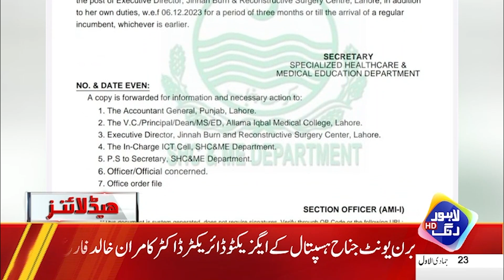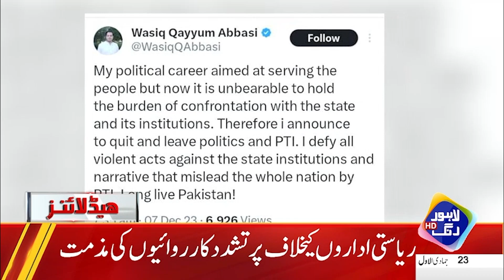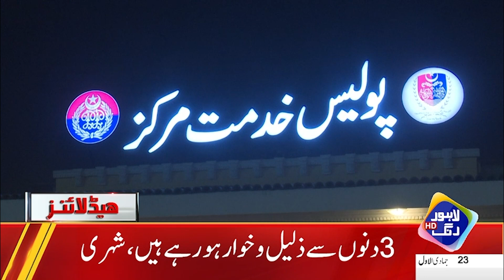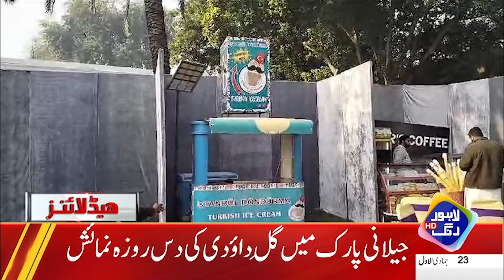Another Bad News For Underage Drivers - News Headlines | 11AM | 08 Dec 2023 | Lahore Rang